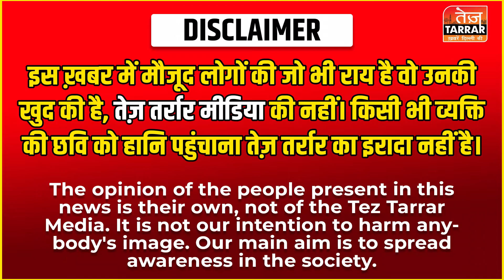कार और ई-रिक्शा के बीच हुई ज़ोरदार टक्कर, 2 लोगों की हालत गंभीर! | Road Accident | Delhi News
Reported By : Afreen
Cameraman : Naresh
Edited By : Deepak